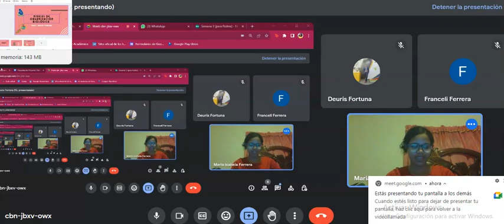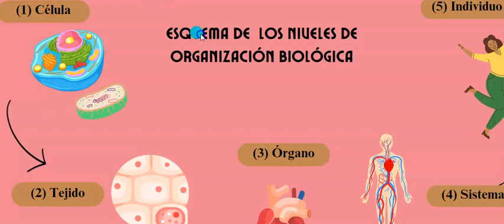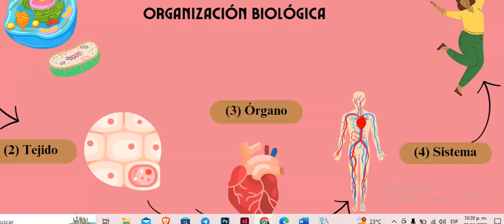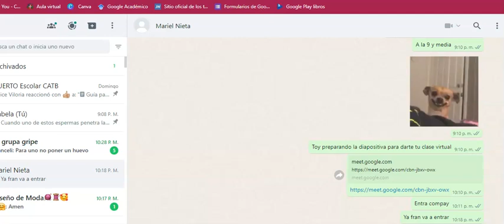Microclase Maria Ferrera